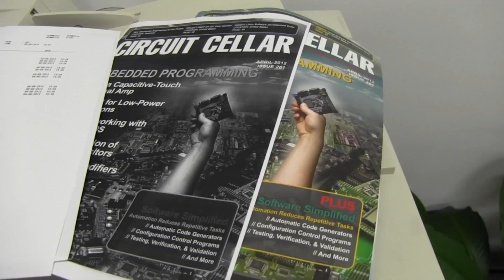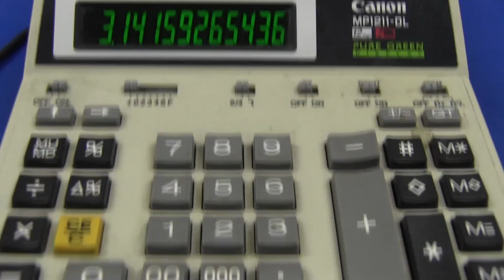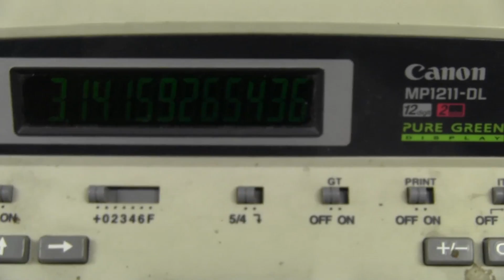EEVblog #345 - Electronics Dumpster Diving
What's in Dave's garbage room?
Dumpster Diving time!